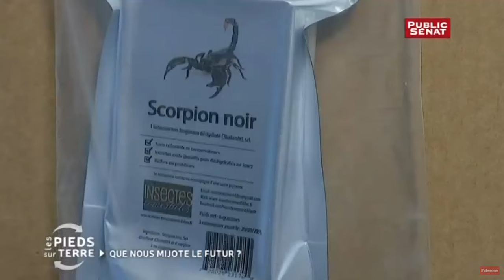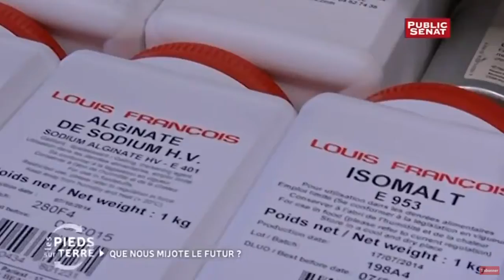Vidéo cuisine moléculaire